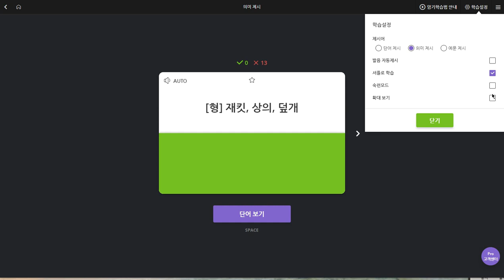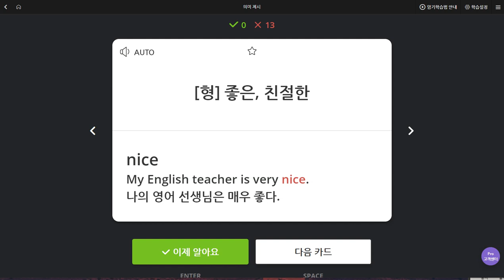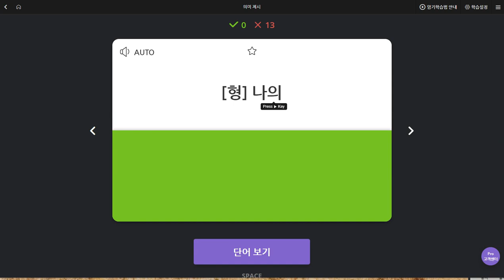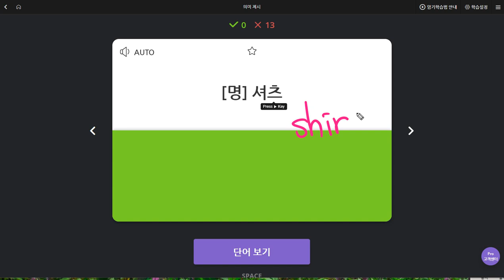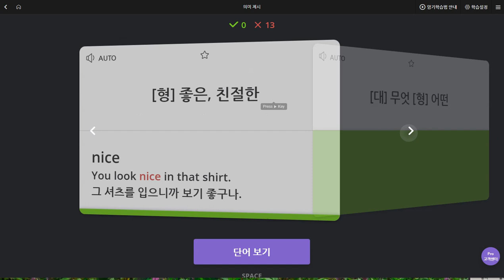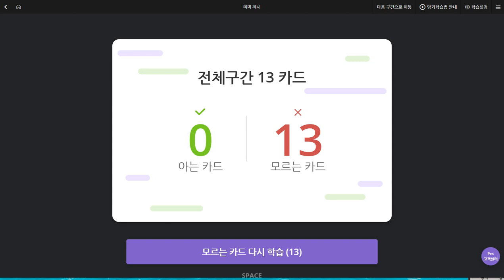윤서현 2019 08 29 일대일